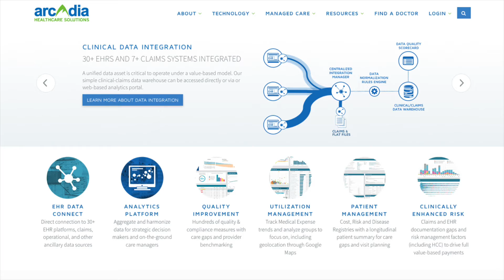Why the Dartmouth MEM: Greg Chittim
Dartmouth MEM alumnus Greg Chittim '01 Th'03 talks about the advantages of the MEM program and how it helped him in his career as Vice President at Arcadia Healthcare Solutions.

Video edited by Alex Arcone.